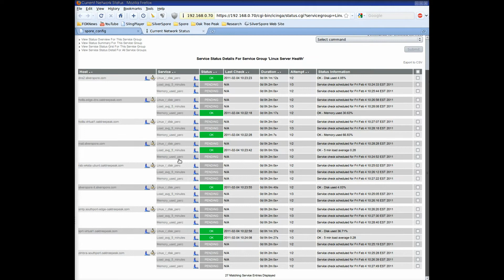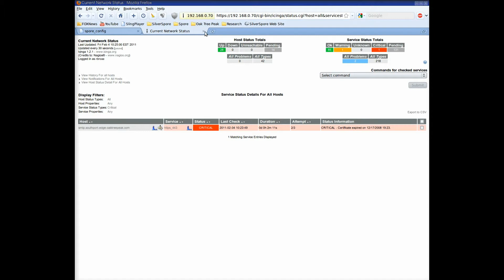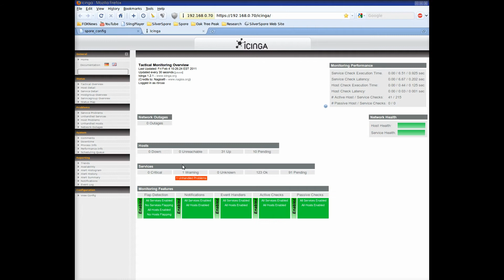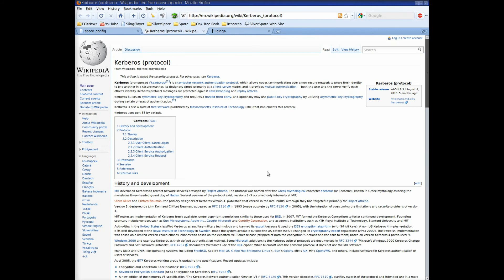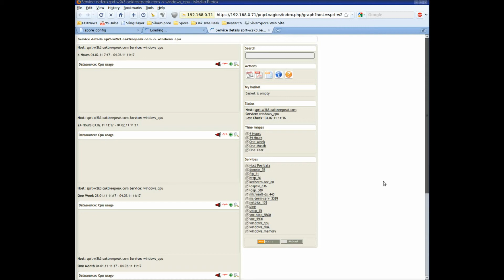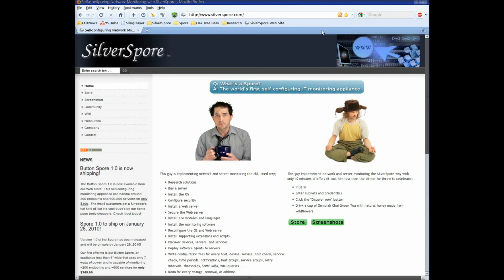Button Spore Self-configuring Icinga/Nagios Monitoring Appliance - part 2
The first in SilverSpore's line of inexpensive, self-configuring IT appliances, the Button Spore is a small, inexpensive network and server monitoring appliance that does all the work for you.  Based on the Icinga open source monitoring platform (Nagios compatible) and pnp4nagios graphing.